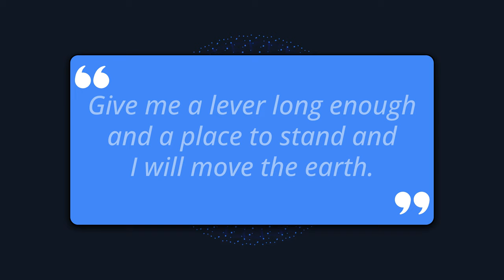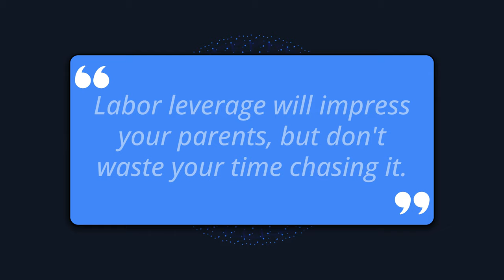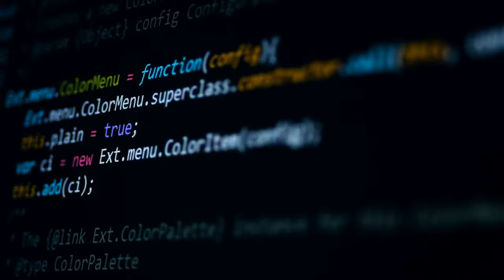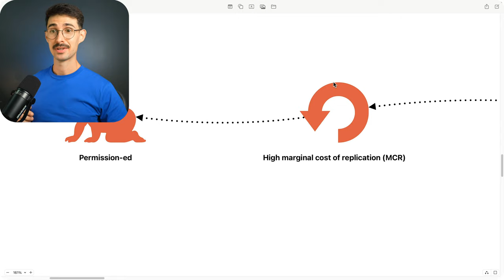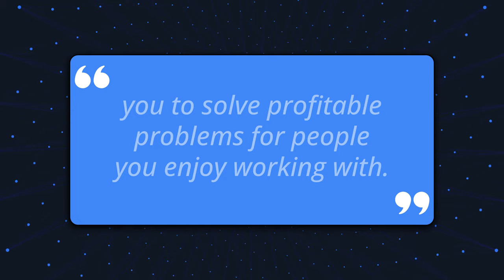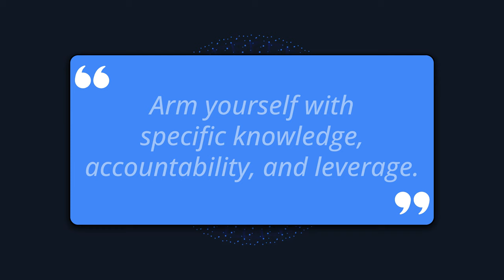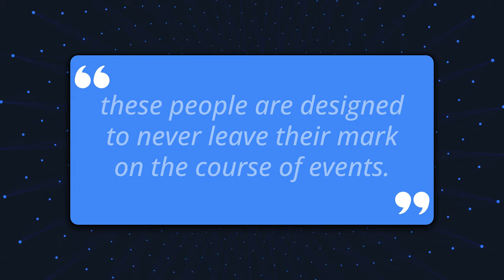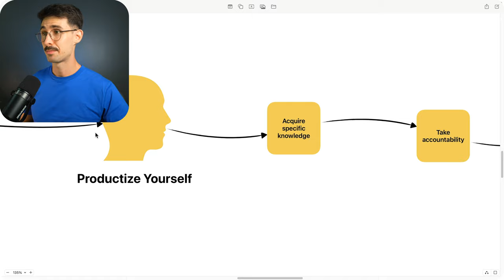3 Steps to Escape the Rat Race (Solopreneur Secret!)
Escape the Rat Race & Join the New Rich: 3 Steps to Break Free

This video explores Naval Ravikant's ideas on building wealth through media leverage.

Tired of trading your time for money?

Learn the 3 M's of Leverage: Manpower, Money, and Media.

Discover the flaws of the Old Rich Ruse and how the New Rich leverage media (content & code) for financial freedom.

The Rat Race Escape Plan shows you a 3-step process to productize yourself and achieve your goals:

Acquire Specific Knowledge (through Curiosity-Based Creation)
Take Accountability (Personal Branding, Platform & Risk)
Choose Leverage (Content or Code)

Break free from the traditional system and start earning with your mind, not your time.

The video offers a free resource to help you get started.

0:00 3 Steps to Escape the Rat Race (Solopreneur SECRET)
00:32 The 3 M's of Leverage
04:32 The Old Rich Ruse
06:53 The New Rich Rule
10:07 Rat Race Escape Plan: Productize Yourself in 3 Steps
13:39 Simple Summary

Resources I consumed to create this Lesson:

1. How to Get Rich (Without Getting Lucky) (Naval, 2018)
2. $100M Leads (Alex Hormozi, 2023)
3. The Almanack of Naval Ravikant (Eric Jorgenson, 2020)
4. The Art of Focus (Dan Koe, 2024)
5. Skin in the Game (Nassim Nicholas Taleb, 2018)

Read Lessons | from Lennox Saint — get the written version of each video delivered straight to your inbox

Listen to Lessons | with Lennox Saint — get the audio version of each video through your favourite podcast app

Buy me a book:
(1 book can change a life!)

Finally, if you'd like to get the shortcut to your 1st 1K followers on Threads, join Saints College.

~ 🔔 LIMITED OFFER 🔔 ~

What's inside Saints College:

💰 1-1 Skool onboarding calls ($447 value)
💰 Weekly Q&A calls w/ Lennox ($596/mo value)
💰 Weekly Threads masterclasses ($596/mo value)
🎁 Bonus: Free Notion Second Brain course ($497 value)
🎁 Bonus: Motivated network of Threads creators (priceless)
Total value: $2,136. Now $0!

⏰ Join Saints College now before we reach capacity!